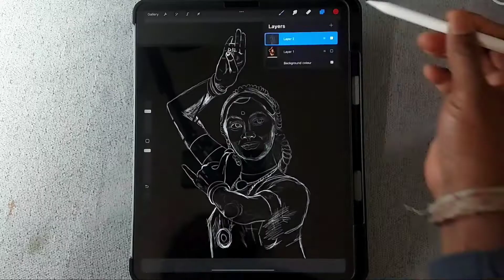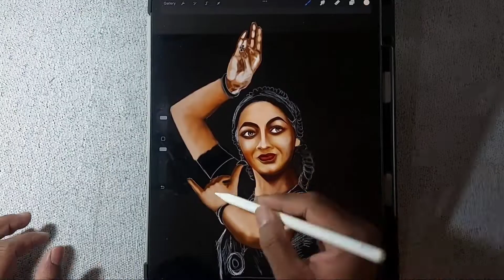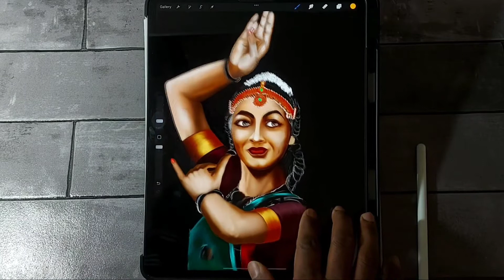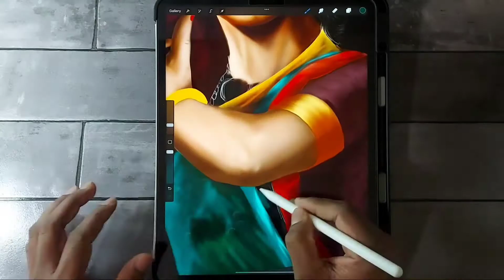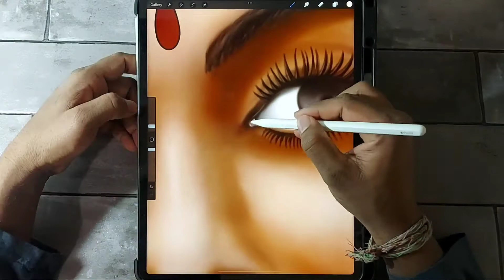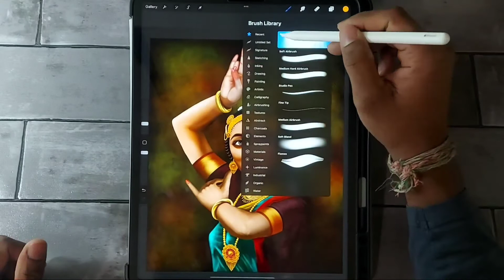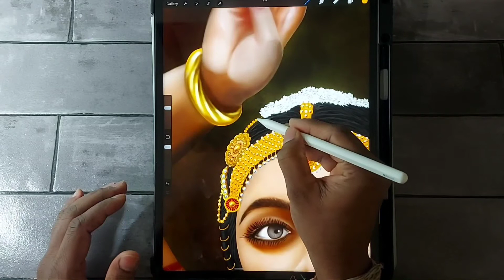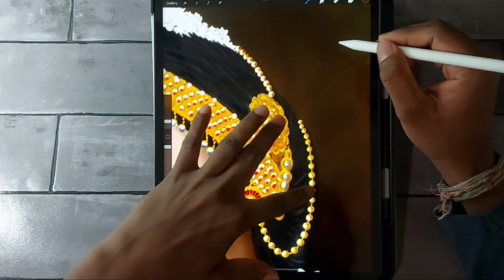procreate drawing. ipad pro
dance pose